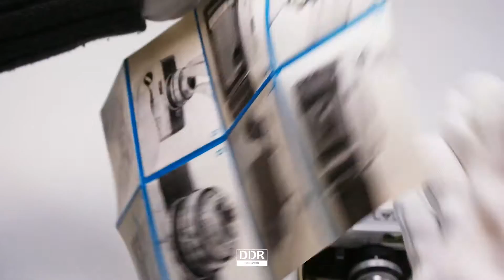Fotoapparate "Beroquick KB135" und "Beirette vsn" - unboxingDDR (English Subtitles)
Das DDR Museum präsentiert die erste unboxing Reihe historischer Exponate. Einminütige Clips zeigen die Vielfalt von Originalen aus der DDR. Besuchen Sie uns

Dieses Mal zeigen wir euch die Kameras Beroquick KB135 und Beirette vsn, kommentiert von Sammlungsleiter Jörn Kleinhardt.

Idee, Regie und Schnitt: Michael Geithner